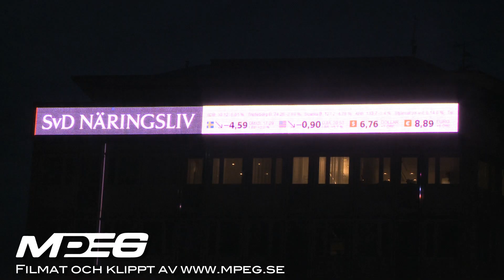SVD stureplansskylten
Vi filmade en SVD-kampanj på Stureplan.